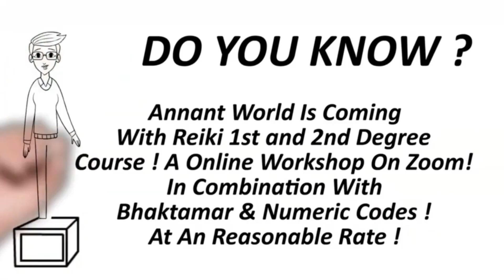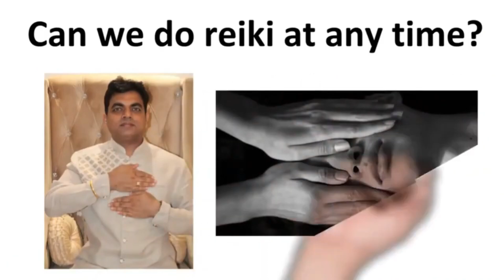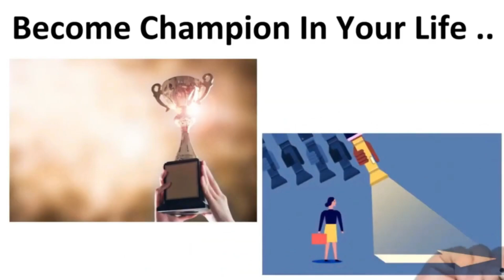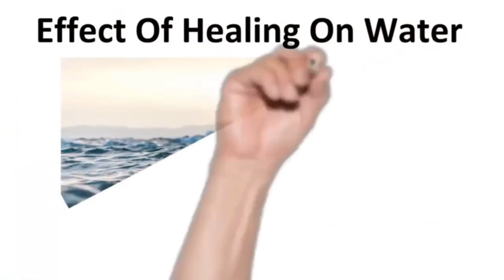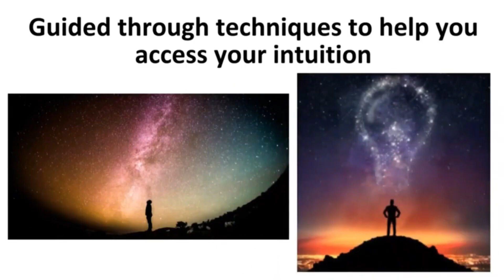Reiki 1st & 2nd Degree Course | 8th Dec. To 13th Dec. | Bhaktamar Mantra Healing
📣A Big announcement
Annant world 🌍 is coming up with the First and Second Degree Online Course with Reiki & Bhaktamar, Special Attraction Numeric Codes.
The most powerful Healing power can boost your vital force & Immune System preventing you from all viruses, negative force & disease.

Legends Dr. Pradeep Jain & Dr. Prriya Jain (Reiki Grand Master, Spiritual Healer, Motivational Speaker)

**REIKI & BHAKTAMAR *
on 8 Dec. to 14 Dec. 20-20
  *(6 days session)
(Extra 3 session )
* Total 9 session *
Time: 07:00 pm to 09:00pm
Venue: Zoom Cloud Meeting App
😇The Most Powerful Course to unlock your Reiki Healing or Bhaktamar

📜✓Course Content✓

📌 Does Reiki have side effects?
📌 What is reiki?
📌 How was reiki discovered?
📌 Can Reiki heal all Physical Problems?
📌 Can Reiki too heal Mental or Emotional Problems
📌 Can we do reiki at any time?
📌 Is Reiki attunement necessary?
📌 How to use bhaktamar with reiki?
📌 What are the numeric codes?
📌 How to use numeric codes with reiki?
📌 What Is Aura?
📌 How to Clear someone's aura?
📌 How will I feel reiki?
📌 Self Meditation
📌 Distance Healing
📌 Pyramid
📌 Reiki Symbols
📌 Effect Of Healing On Water
📌 Perform Reiki sessions to address all areas of life
📌 Learn how to visualize the locations of the meridian and chakra energy systems in the body
📌 Guided through techniques to help you access your intuition
📌 Learn how to use Reiki as a healing and personal growth system.
📌 Understand the history of Reiki and how it has changed over time.

Drop all questions and design your life in your own way.

*Special attraction *
How to use Numeric code.
*Know much more Numeric code *

👉For more details, you can call us directly on

Energy Exchange 6000/-

Those who are interested to join this healing workshop, Kindly join this link:-

Payment Method's:-
UPI:- annantworld@icici
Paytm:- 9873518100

Bhaktamar Stotra Learning at Annant World
Welcome to Annant World, the first Bhaktamar Clinic on earth. We are located in Rohini, Delhi.
We, at Annant World, teach you the art of gaining exceptionally good health, wealth, peace, happiness and prosperity by the guidance of Astrology and Numerology .

Welcome to finest destinations for exclusive Devotional content on YouTube. Faith, Religion, Devotion these are not just words, they are a way of life for most of us.
In a multi-cultural country like ours, we have believers and followers of different religions living together in harmony. To most of us, religion is what we practice or
want to follow regularly; which is why our devotional channel caters to this very essential need.
Uplift your soul with devotional
Shlokas of the Bhaktamar Stotra from the holy land of India.
our Channel.

Annant World
( World's First Bhaktamar Clinic)
Dr. Prriya Jain
Dr. Pradeep Jain
Golden Book of Records holder
 World Record University)